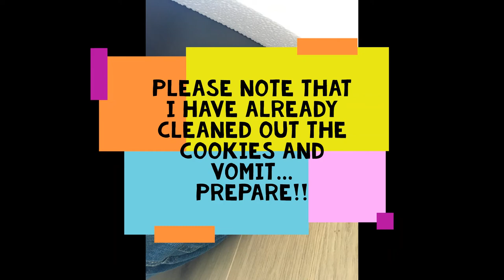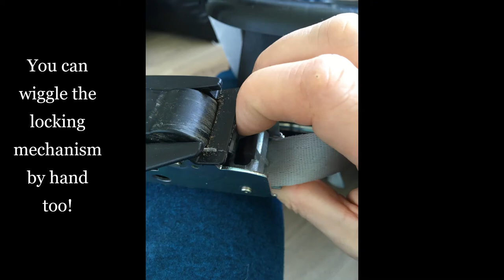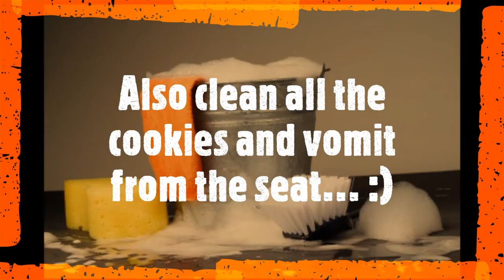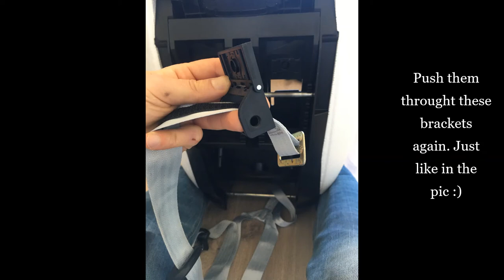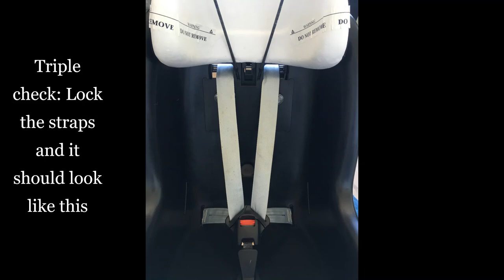Maxi Cosi Pearl car seat: Seat belt / harness / straps removal and cleaning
Because I could find 1 million video's of cats and 0 of the harness removal: here's my contribution to the world.
Every picture is 5 sec, so you can easily pause whenever you need. Hope it helps!